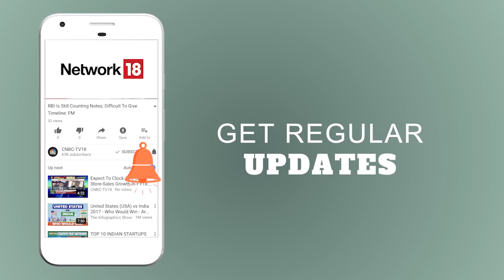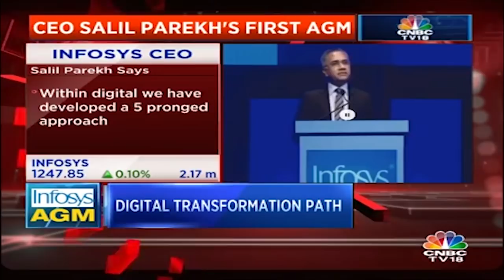Salil Parekh's Presentation on the Infosys' 37th AGM Summit | CNBC TV18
Watch Salil Parekh's Presentation on the Infosys' 37th AGM Summit